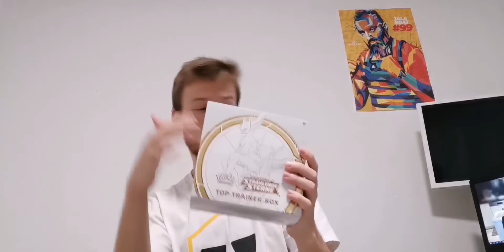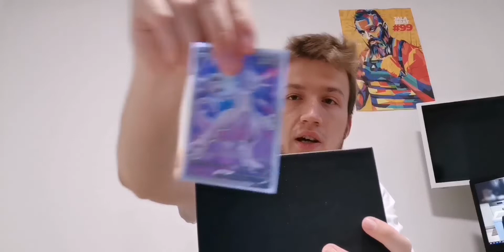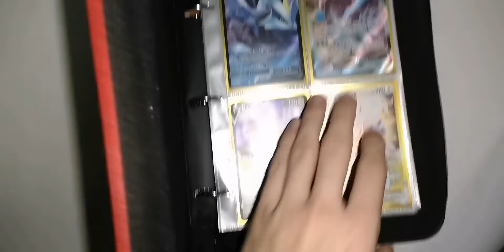MY FULL POKÉMON COLLECTION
pozdrav svima kolko vas ima, nadam se da vam je dobro svima